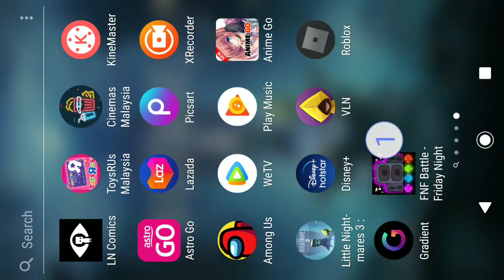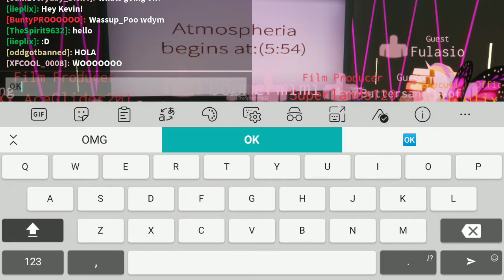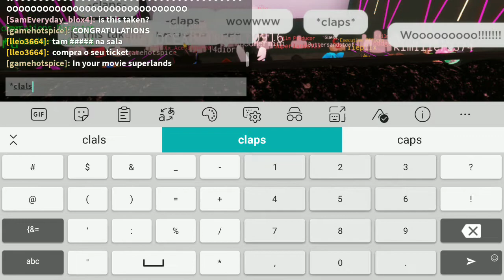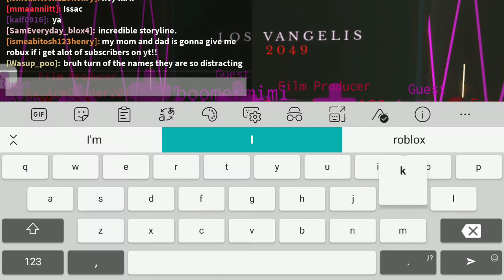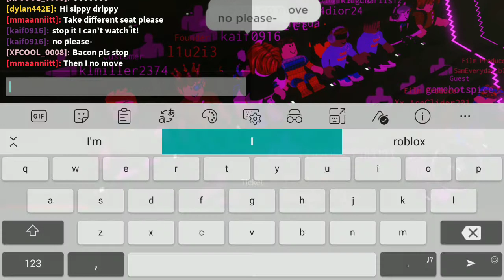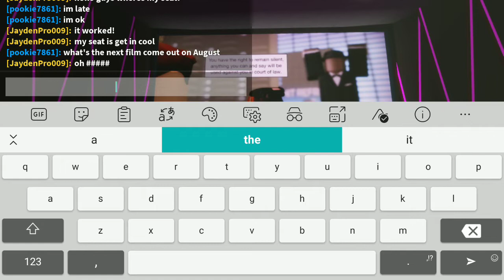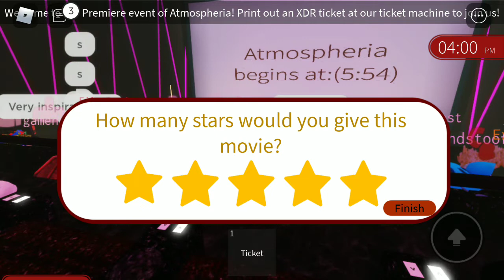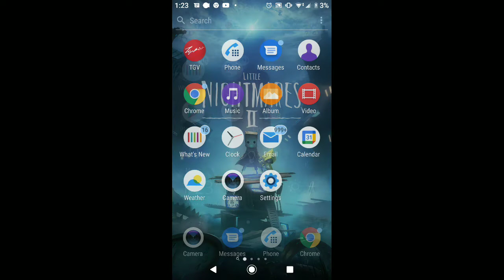Roblox cineBlox (Atmospheria event live)